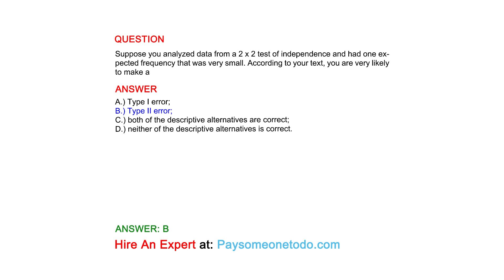Suppose you analyzed data from a 2 x 2 test of independence and had one expected frequency that...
QUESTION
Suppose you analyzed data from a 2 x 2 test of independence and had one expected frequency that was very small. According to your text, you are very likely to make a

ANSWER
A.) Type I error;
B.) Type II error;
C.) both of the descriptive alternatives are correct;
D.) neither of the descriptive alternatives is correct.